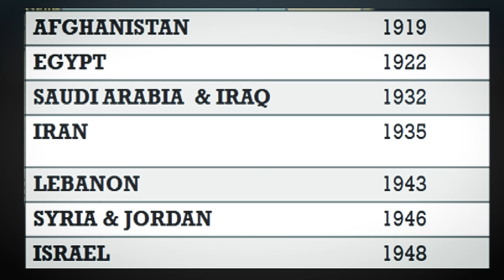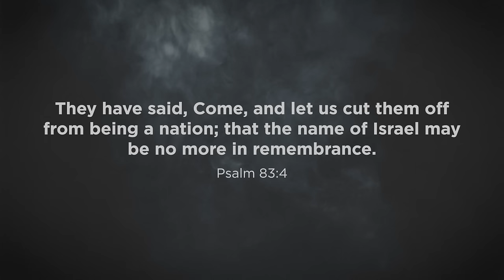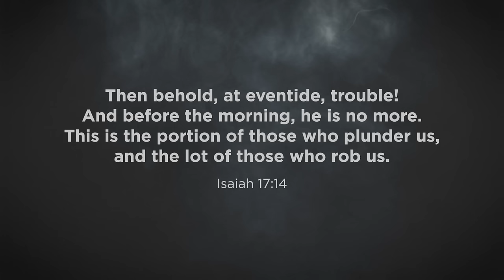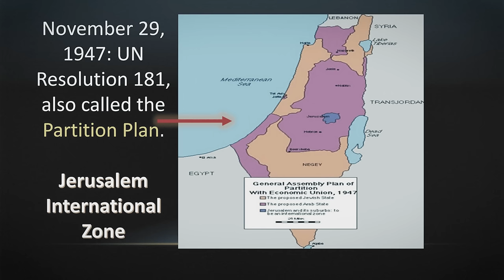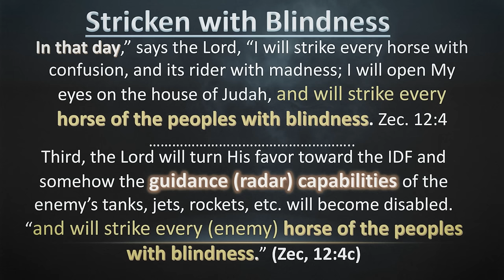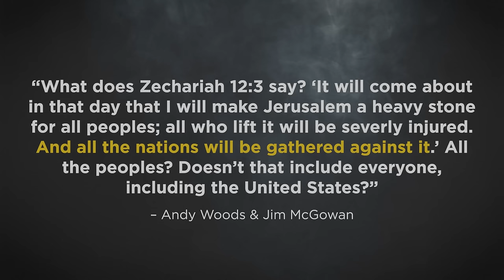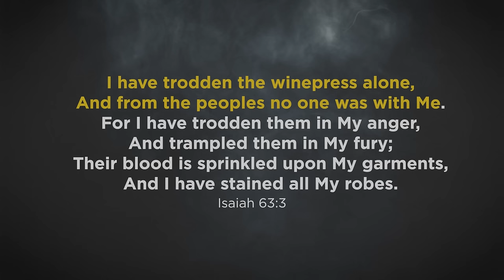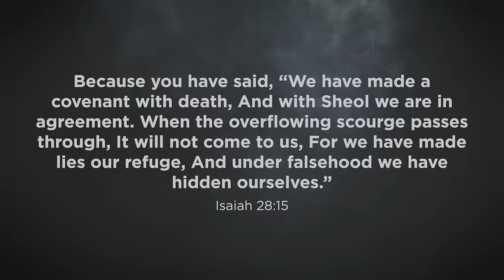Armageddon is NOT What You Think… [End-Time Prophecy]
Bill Salus reveals where everyone went wrong on Armageddon in End-Time Bible Prophecy...

📕 Janie recommends these books